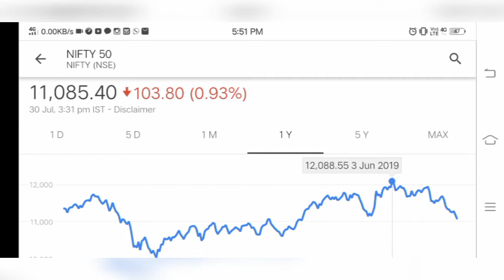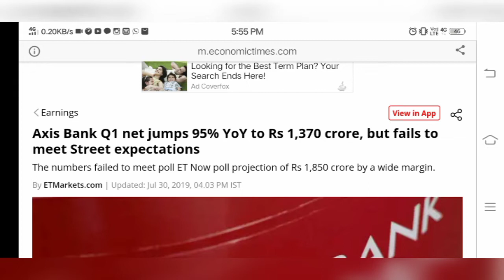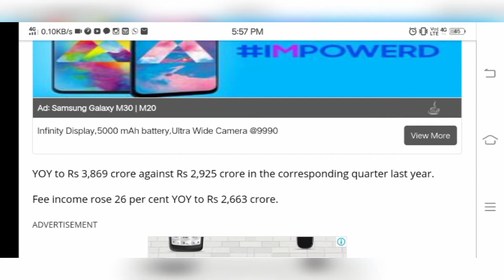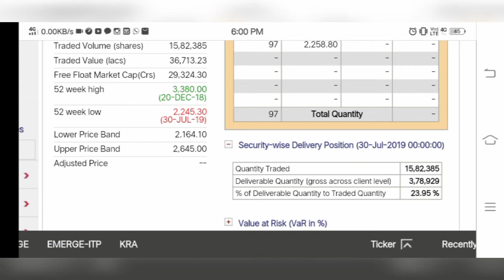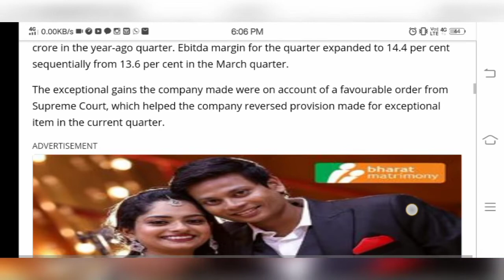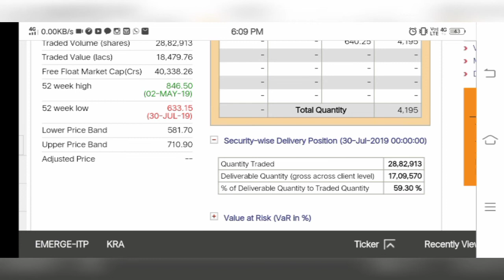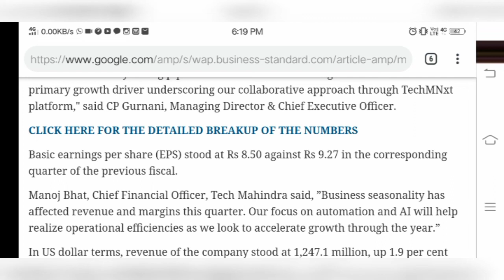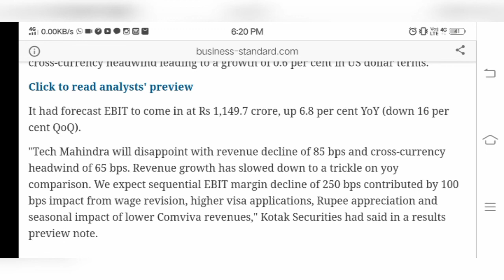axis bank,hero motocop and tech mahindra Q1reuslts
Dosto aaj nifty may bdi girabt dekhe gai ha aaj toh aage hme kya krna chaiye aaap is video may pura jaan skte ha please keep supporting,